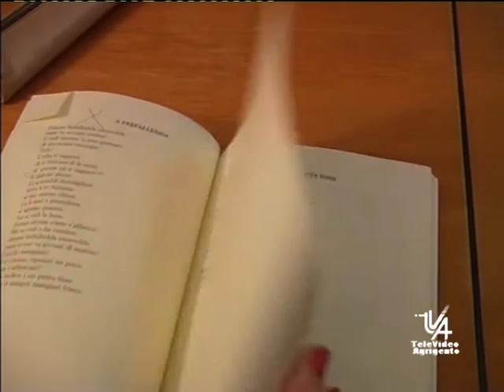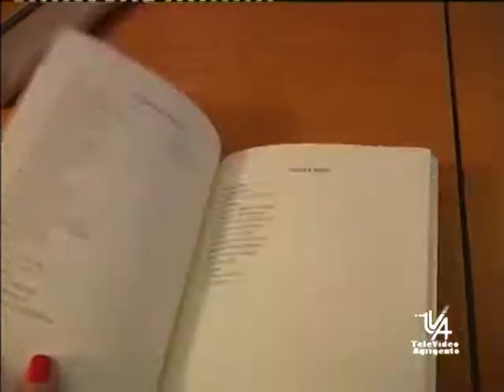SERV S A MUXARO PRESENTAZIONE LIBRO SCINTILLE DI LUCE